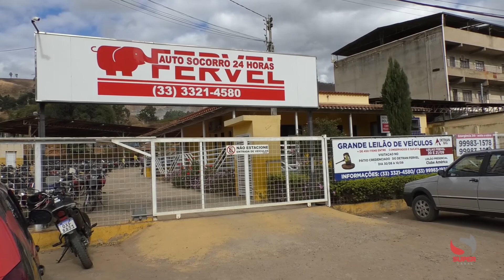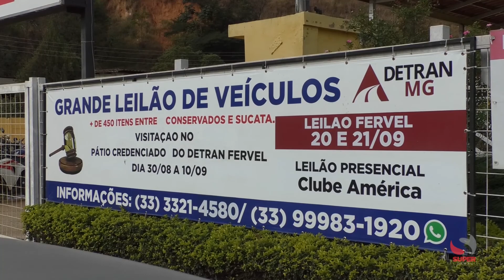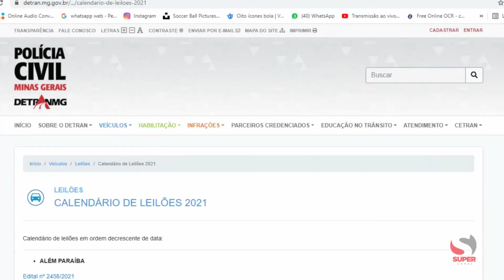Polícia Civil realizará leilão de veículos nos dias 20 e 21 de setembro, em Caratinga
A Polícia Civil realizará nos dias 20 e 21 de setembro mais um leilão de veículos apreendidos por infração de trânsito na Comarca de Caratinga. Desta vez serão leiloados os veículos apreendidos no Pátio Fervel Auto Socorro, situado na Avenida Presidente Tancredo Neves, no bairro Zacarias. Serão leiloados 481 veículos entre motocicletas e automóveis, sendo que destes 159 são considerados servíveis, que poderão circular novamente após reforma, vistoria e licenciamento e 11 sucatas, que não poderão voltar à circulação. O Delegado de Trânsito, Dr. Nilson Belmiro, falou sobre o leilão.

O Delegado de Trânsito explica que como medida de prevenção sanitária, para participar do leilão o interessado deverá fazer um cadastramento prévio e somente será permitida a entrada no dia do leilão destas pessoas cadastradas, de acordo com o tamanho do espaço do local do evento.

O leilão de veículos considerados recuperáveis, onde poderá participar qualquer cidadão maior ou menor emancipado, acontecerá no dia 20 de setembro, no Salão de Eventos do América Futebol Clube, situado na rua Dr. Maninho, Centro da cidade. Já os veículos considerados sucatas, onde apenas empresas credenciadas e cadastradas pelo DETRAN-MG poderão participar, acontecerá no dia 21 de setembro, no Pátio Fervel Auto Socorro.

As pessoas interessadas em participar do leilão poderão se dirigir até o Pátio Fervel e realizar uma visita para inspeção visual dos veículos, que está sendo realizada desde o dia 30 de agosto.

Os lances iniciais das motos recuperáveis serão de R$ 50,00 e dos carros R$ 100,00. O edital e a tabela de veículos a serem leiloados poderão ser baixados no site do DETRAN-MG, menu leilão, ou diretamente na Delegacia Regional de Polícia Civil, situada na Av. João Caetano do Nascimento, bairro Limoeiro e no Pátio Fervel. A comissão de leilão frisa que não existem despesas com o pátio e nem comissão para o leiloeiro.